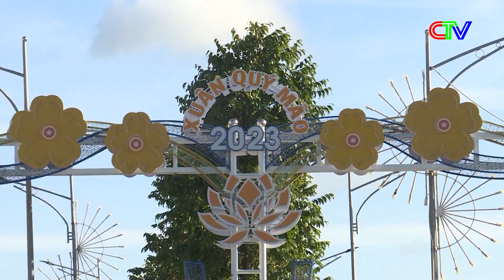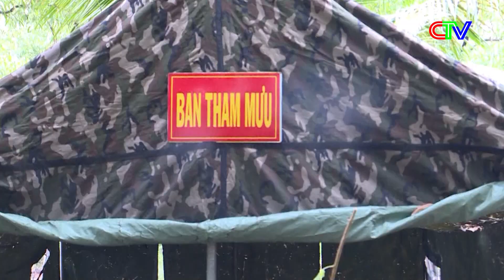TĐP Cái Nước 02.9 |Huyện Cái Nước: đẩy mạnh phát triển kinh tế gắn với xây dựng quốc phòng - an ninh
TĐP huyện Cái Nước 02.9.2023 | Huyện Cái Nước: đẩy mạnh phát triển kinh tế gắn với xây dựng quốc phòng - an ninh.